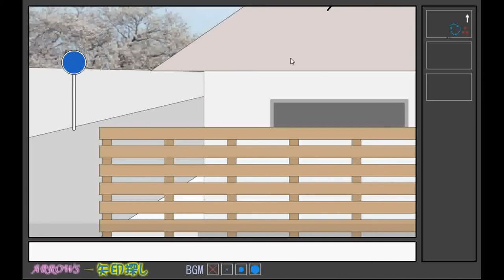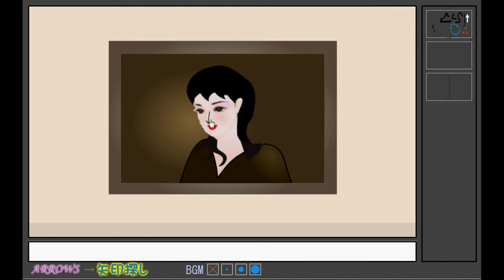Yumiya's Arrows Walkthrough